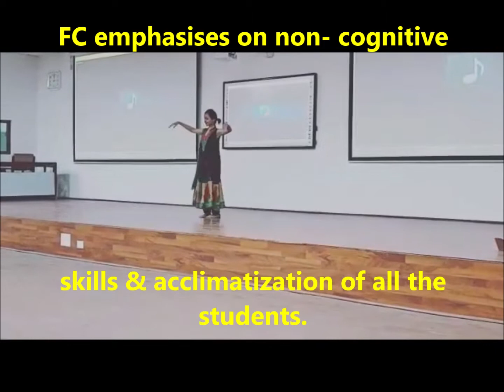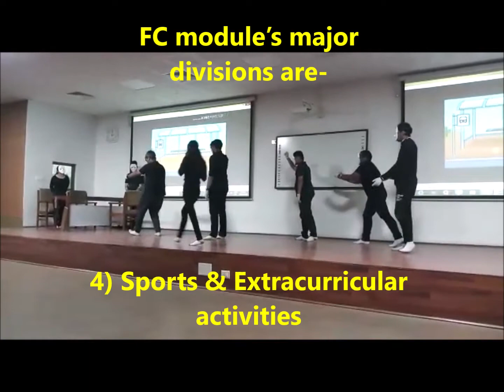Foundation course (FC) - New MBBS Curriculum - Basic Concepts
FoundationCourse#FC#BasicConceptsOfFoundationCourse#NewMBBSCurriculum#CBMECurriculum#Medicine#1stYearMBBS#1stYearBDS#1stYearPhysiotherapy#DrNeerajMahajan